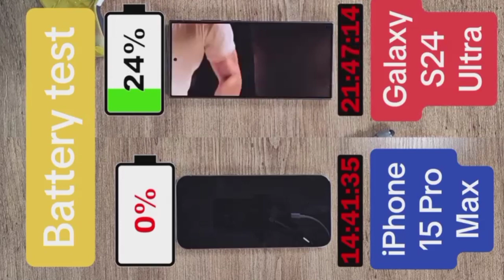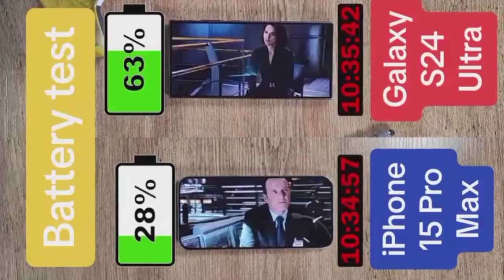iPhone 15 pro max Vs Galaxy s24 ultra Test Battery